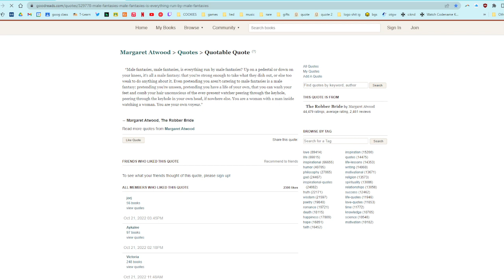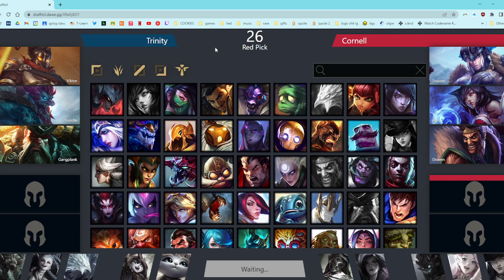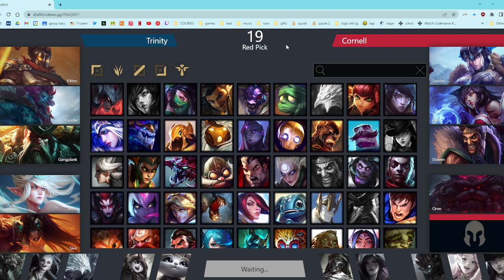TU vs. Cornell College | CLOL | League of Legends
TUG Maroon playing Cornell College in CLOL Fall Warmup Quarter Finals.